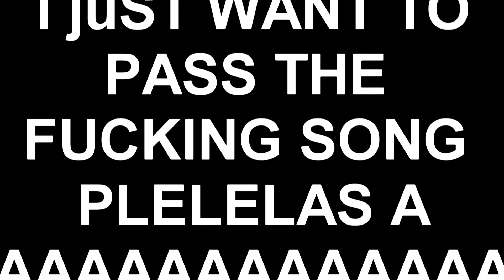osu! fail | Hatsune Miku - Rubik's Cube [7x7x7]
i just wanna pass it dude

Attention! Skin is not up for grabs, it contains elements that I have made/modified, but also contains elements from other skin artists. I don't have their explicit permission to share the elements from them, and some I do not even know the original creators of.

Under Section 107 of the Copyright Act, and as directly quoted, "Notwithstanding the provisions of sections 106 and 106A, the fair use of a copyrighted work, including such use by reproduction in copies or phonorecords or by any other means specified by that section, for purposes such as criticism, comment, news reporting, teaching (including multiple copies for classroom use), scholarship, or research, is not an infringement of copyright." ( Source